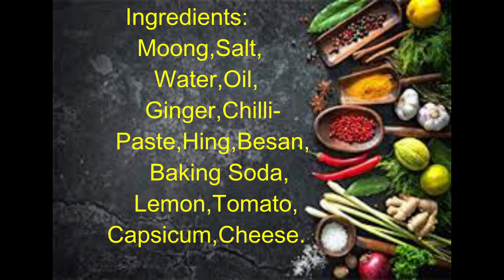Moong Sprouts Chilla Recipe/Moong Chilla Recipe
Ingredients:
Soaked Moong(Sprouts)-1 Cup,
Salt as required,
Water2-3 TBSP,
Oil as required,
Ginger Chilli Paste-1/2 TBSP,
Hing Pinch,
Besan-2TBSP,
Baking Soda- Pinch,
Lemon,Tomato,
Capsicum,Cheese.